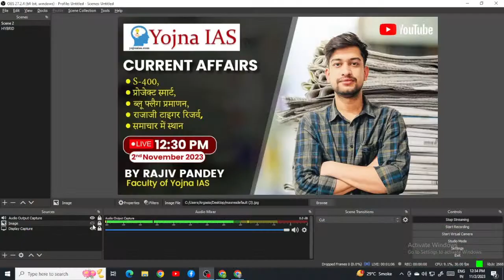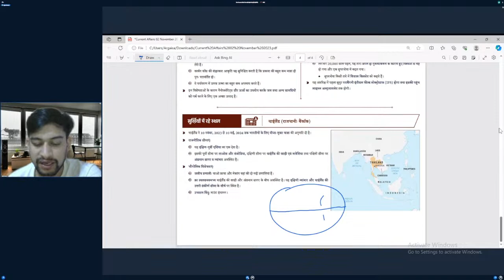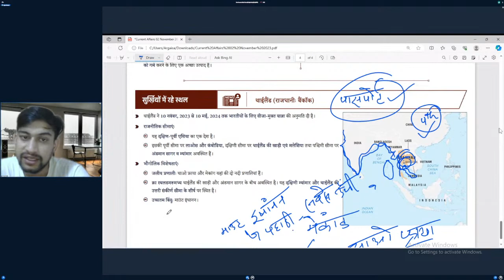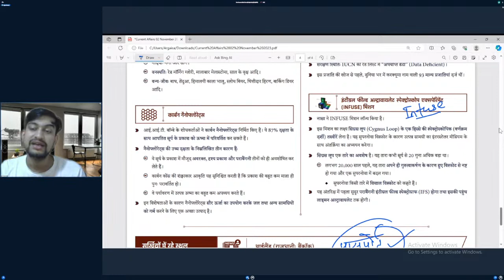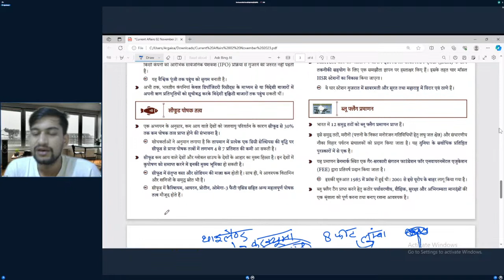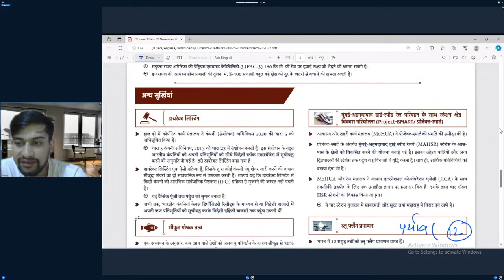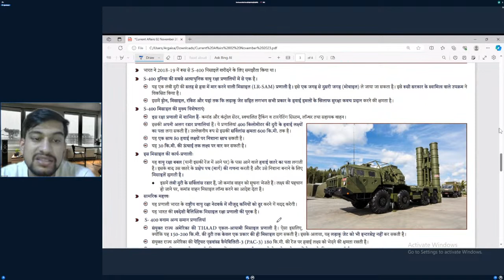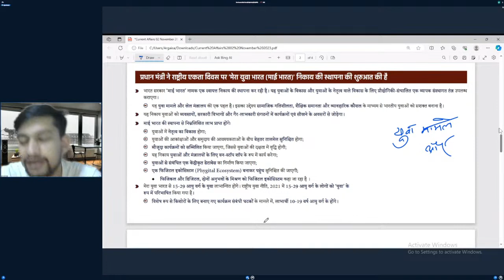2 November 2023, Daily Current Affairs For UPSC (राजाजी टाइगर रिजर्व & ब्लू फ्लैग प्रमाणन) Yojna IAS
Rajiv Pandey
In today's Daly Current Affairs for UPSC, we delve into four noteworthy topics. First, the S-400 missile system, India's acquisition of this advanced Russian air defense system and its global implications. Second, Project Smart, a government initiative using technology to enhance governance. Third, India's pursuit of Blue Flag Certification for its beaches and marinas, highlighting its commitment to environmental sustainability. Finally, we explore the Rajaji Tiger Reserve's significance in wildlife conservation. These subjects hold relevance in foreign policy, governance, environmental concerns, and wildlife preservation, making them crucial for UPSC aspirants to stay informed.

🔴 Live session starts at 12:30 PM today! Don't miss out! 📺🕓

Cont.08595390705

Cont.08595390705

daily current affairs for upsc prelims 2023,
daily current affairs for upsc hindi medium,
daily current affairs for upsc 2023,
daily current affairs for upsc indian express,
daily current affairs for upsc onlyias,
best daily current affairs for upsc,
best site for daily current affairs for upsc,
daily current affairs classes for upsc,
daily current affairs for upsc exam,
free daily current affairs for upsc,
daily current affairs for upsc hindi,
how to make daily current affairs notes for upsc,
daily current affairs in hindi for upsc today,
best daily current affairs channel in hindi for upsc,
hindi daily current affairs for upsc,
the hindu daily current affairs for upsc